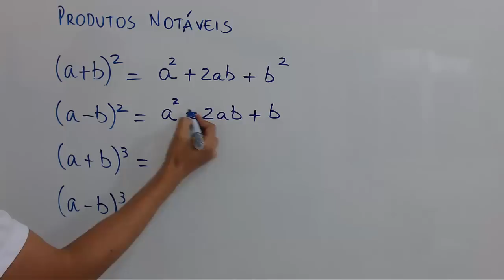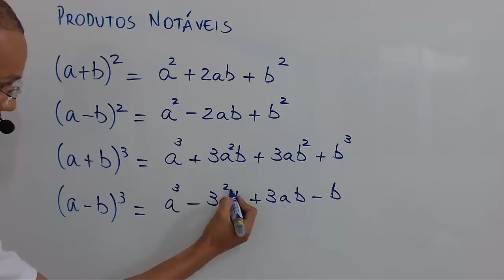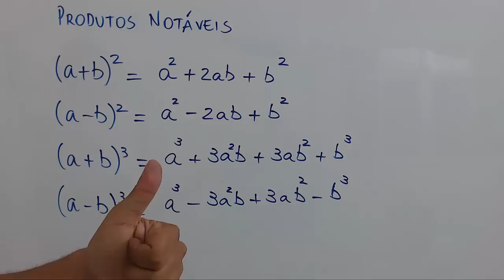Produtos notáveis - Regra prática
Vamos aprender a fazer a expansão do quadrado e cubi da soma e da diferença através de uma regra prática.